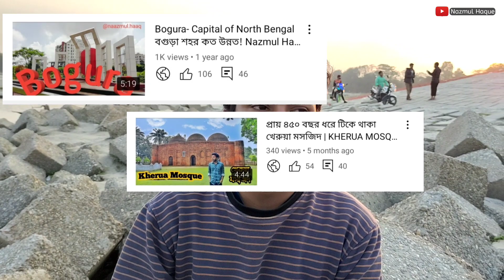My 50th Video 😍 ইচ্ছা পূরণ হয়েছে | Nazmul Haque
যখন থেকে আমি ভিডিও বানায় তখন থেকেই আমার ইচ্ছে ছিলো ৫০ টা ভিডিও তৈরি করবো। আলহামদুলিল্লাহ সেই ইচ্ছা আজ পূরণ হইলো। সবাই অসংখ্য ধন্যবাদ আমাকে এভাবে সাপোর্ট করার জন্য।